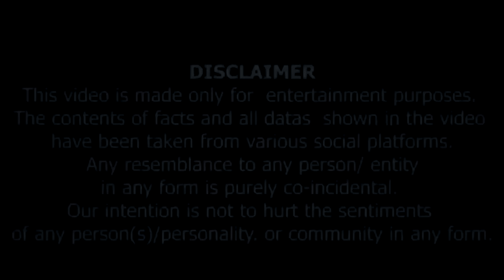Bollywood Dinbhar Episode 123 | KRK